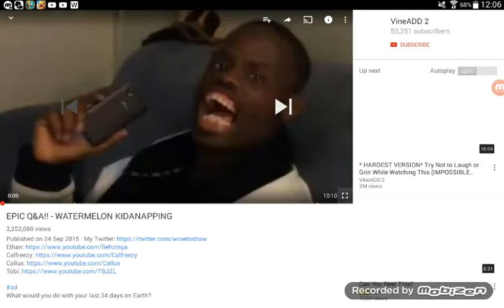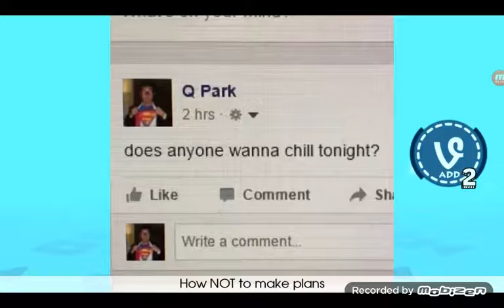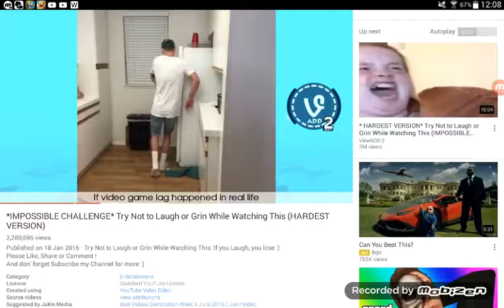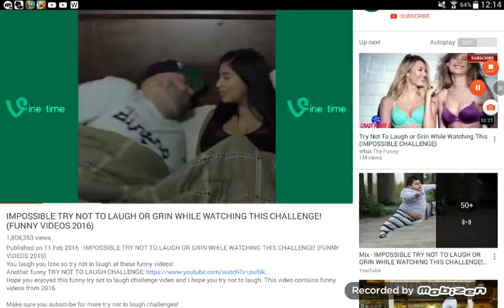Try not to laugh challenge with my friend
Still looking in the description 💩